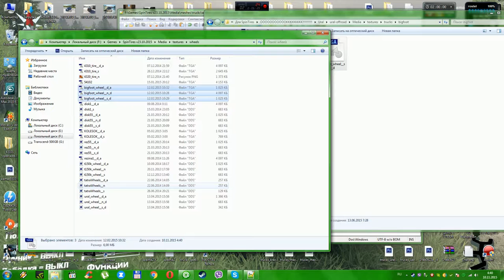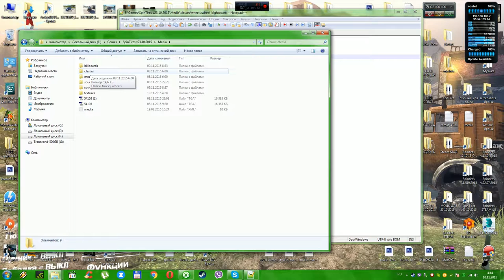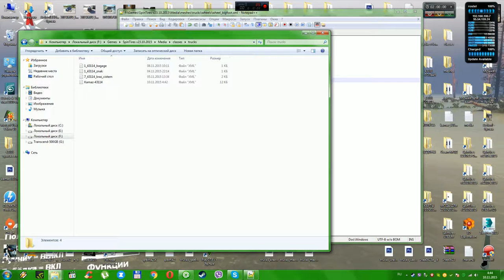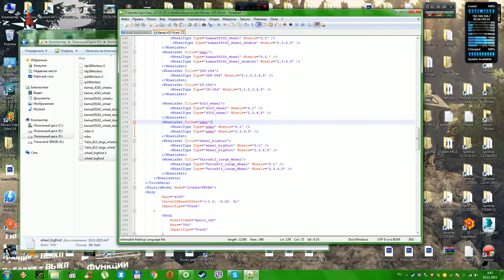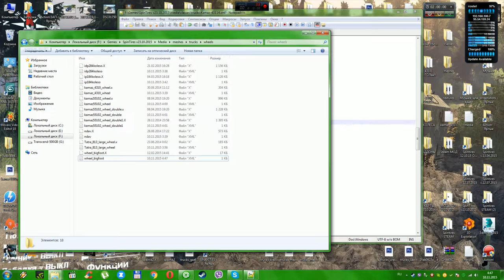SpinTires 23.10.2015--08.11.2015 (Урок 3) Конверт колёс и Прописка колёс под v23.10.15--08.10.15